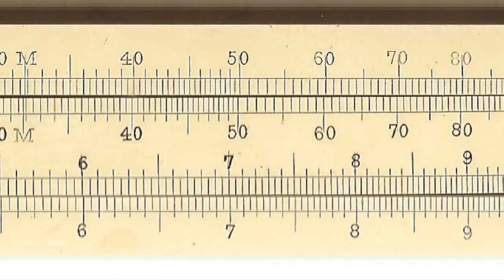AW Faber vintage slide rule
Vintage Slide Rule from early 1900 made by A W Faber.